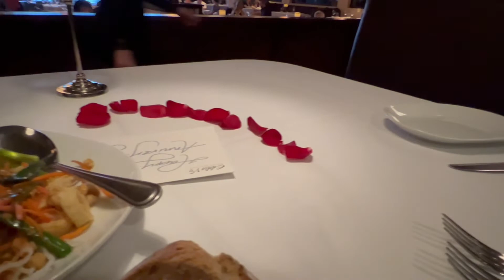SO? EDDIE V'S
Dinner at Eddie V's | Is it worth it?